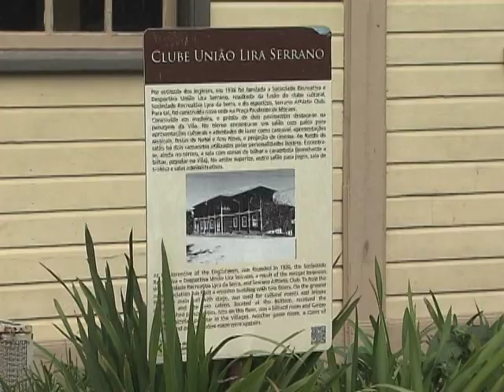Primeiro campo de futebol do Brasil será reformado com recursos do PAC Cidades Históricas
COPA DAS COPAS - 26.06.14: O primeiro campo de futebol com medidas oficiais do Brasil foi construído na Vila de Paranapiacaba, no interior de São Paulo. O local, criado no século XIX, abrigava operários da primeira ferrovia do estado. O PAC Cidades Históricas destinou R$ 42,5 milhões para recuperar a infraestrutura do local e restaurar a Vila de Paranapiacaba. A previsão é de que o estádio esteja pronto em abril de 2015.